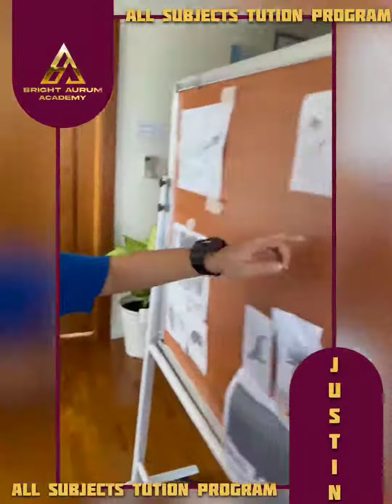Animal habitat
MMcities' Client Bright Aurum video of Animal habitat for kids